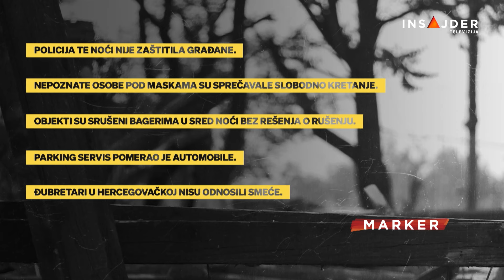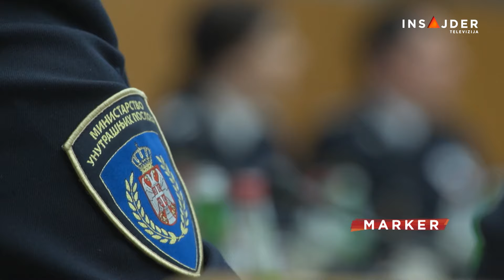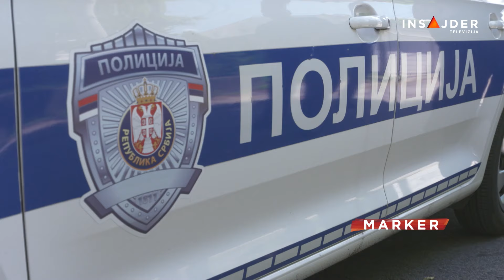Osam godina bez odgovornih za paralisanje države u slučaju Savamala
Posle lokalnih, pokrajinskih i republičkih izbora u Srbiji - u noći između 24. i 25. aprila 2016. godine - grupa maskiranih ljudi je, bagerima, u centru Beograda srušila privatne objekte, a policija nije reagovala na pozive građana. Osam godina traje međusobno prebacivanje odgovornosti onih koji bi morali da kazne sve koji krše zakon; dok Tužilaštvo tvrdi da ne dobija podatke od policije, u policiji na svako pitanje novinara odgovaraju “pustite Tužilaštvo da radi svoj posao”. U tako zatvorenom krugu - brojna su pitanja, bez odgovora i odgovornih. I tako, već osam godina.

Pratite nas na i na društvenim mrežama